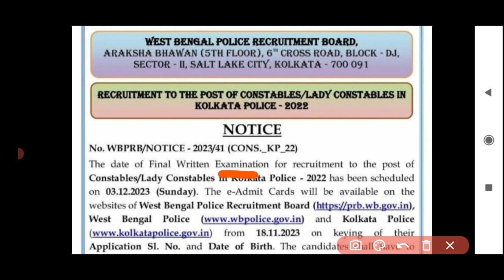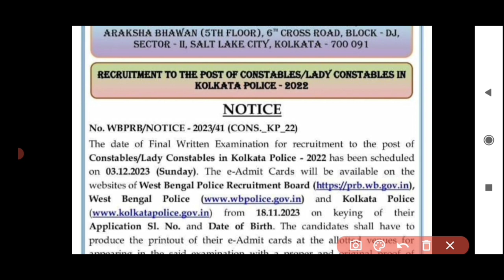Kp Main Exam Date Out